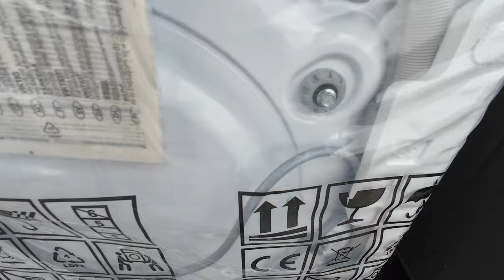A beautiful start to a not so beautiful day [Life in New Zealand Daily Vlog #643]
A stunning sunrise was a warning sign to the weather about to hit today, which Benn had to battle all day on the road while Colton and I stayed cosy with the fire going and did some home baking.

The Greatest Dreams by Tristan Ivemy, License ID: xrqgAWlywV9

Lovely Way To Spend The Day by Richard Lacy, License ID: 8m9B5bmdJg1

It's A Beautiful Thing by Barrie Gledden, License ID: aenyokvX3PB

Action cameras: Insta360 X3, DJI Osmo Action. DJI Osmo Action 3, DJI Osmo Action 4, GoPro+LCD, GoPro Hero Session, GoPro Hero 7, GoPro Hero 11 Mini Black, GoPro Hero 12
Drones: DJI Mini 4 Pro, DJI Mavic Mini
Other cameras: Oppo Find X3 Lite, Samsung Note 9, Samsung S23 Ultra
Mics: DJI Mic, Jobi Wavo
Insta360 Extended Edition Selfie Stick New Version, GoPro boom + bar mount, Bike Holder Combo for DJI RC (but we don't recommend this! to see why!)
Editing: Premier Pro 2023 beta, Acer Predator Helios 300, Inshot Android App, Insta360 Studio, Canva, Davinci resolve studio 18